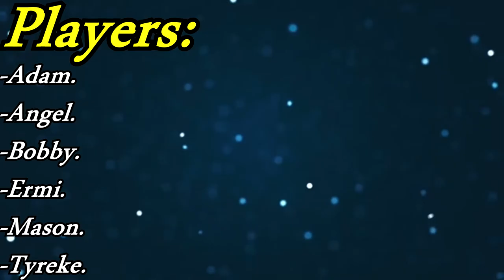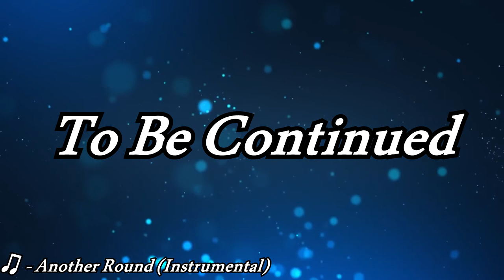Yo, We Playin: Gang Beasts (Episode 3)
Betrayed.